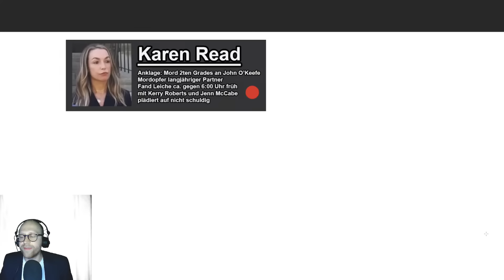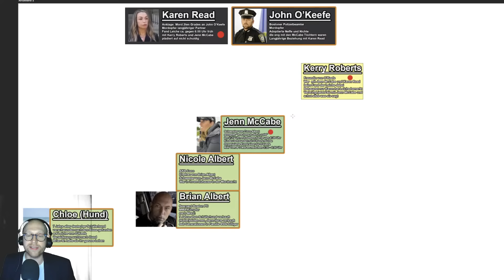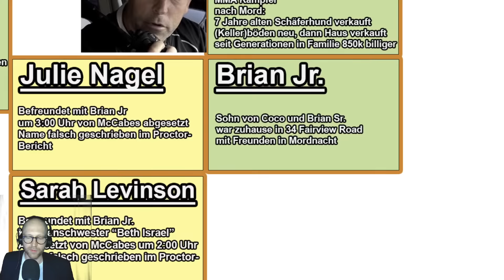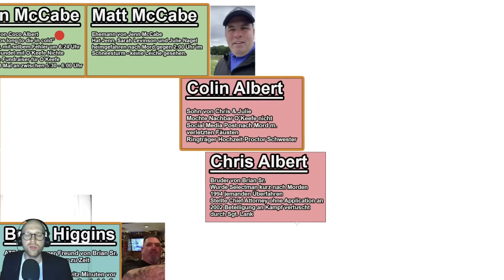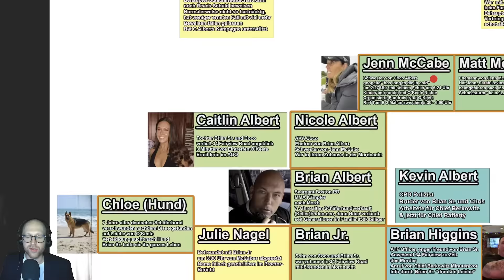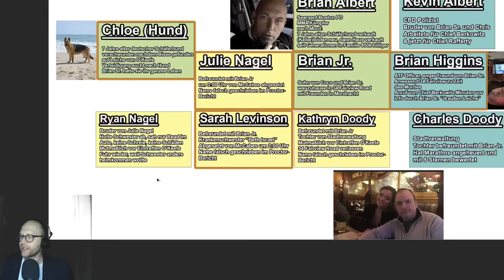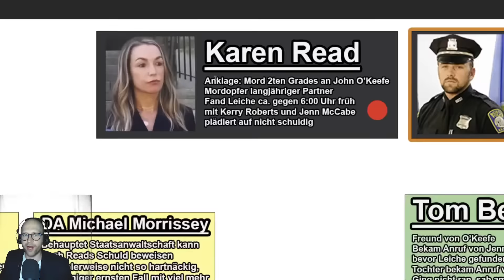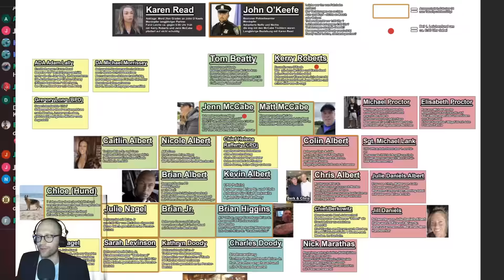Die Verschwörung um Karen Read - Mörderin oder Opfer? 2 LIVE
Ist die Verschwörung um Karen Read echt und sie damit ein Opfer, oder ist sie die Mörderin ihres Partners? Karen Read ist des Mordes 2. Grades angeklagt und plädiert auf unschuldig. Wir tragen die Beweise und Argumente zusammen, die die Verteidigung von Karen Read und Investigativjournalisten zutage gefördert haben - und tauchen tief hinab in den Kaninchenbau. In diesem Live Stream beleuchten wir diesen vielschichtigen True Crime Fall, der jetzt gerade verhandelt wird. Und bei dem die Wahrheit schwer zu erkennen ist.

Dieser rätselhafte True Crime Fall beschäftigt nicht nur Kenner der Materie. Wie starb John O'Keefe? Überfuhr ihn Karen Read? Oder ist die Version der Verteidigung tatsächlich, was passiert ist? Anträge im Prozess legen nahe, dass die Verteidigung von Frau Read faules Spiel wittert - und dass die Person, vor deren Haus die Leiche gefunden wurde, etwas damit zu tun haben könnte. Und nicht nur er. Der Besitzer des Hauses ist kurioserweise ebenfalls Polizeibeamter.

In diesem Podcast sprechen wir über die Assassinierung von JFK - nein, über UFOs, nein, wir lesen das Telefonbuch vor. Manchmal sprichen wir sogar MIT jemandem ÜBER etwas. Verrücktet. Get in on the ground floor, alles einsteigen im Erdgeschoss, es geht nach oben! In einem Monat ist vielleicht der Papst im Podcast, oder Joe Rogan. Oder vielleicht meditieren wir alle gemeinsam. Das Leben ist so aufregend!

Irgendwo zwischen True Crime, Unterhaltung, Kultur, Personality Show, Comedy,  ASMR und Meditation